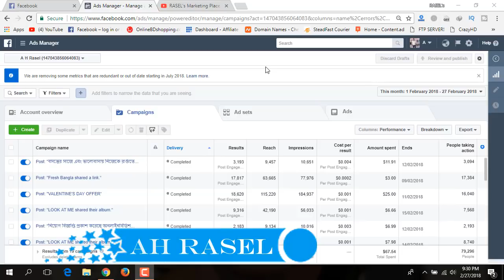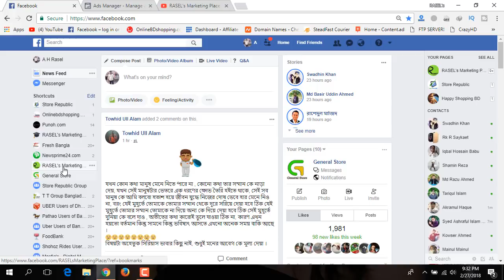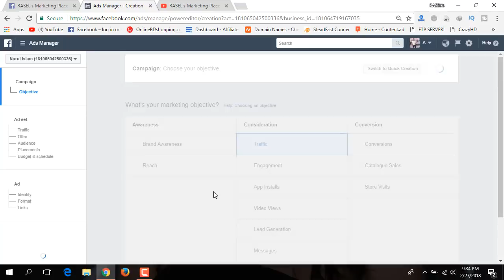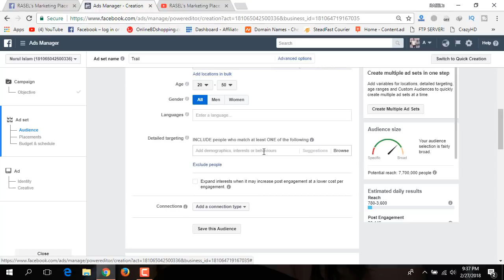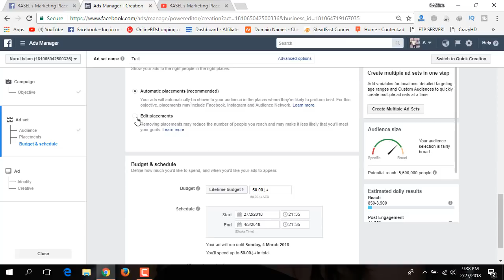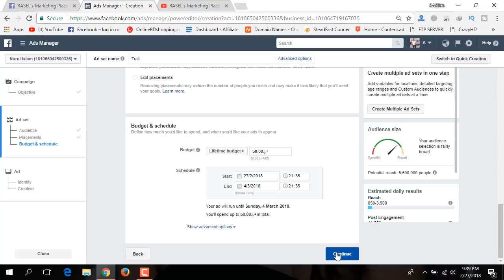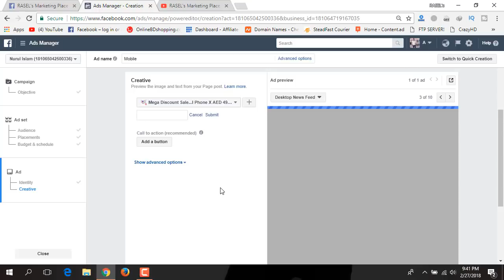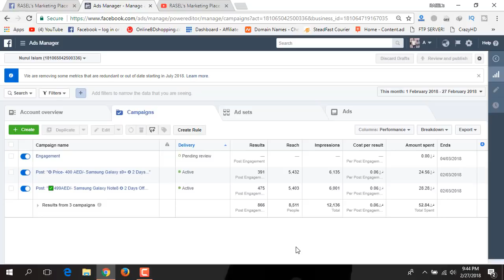How To Create Facebook Ads | Facebook Marketing Bangla Tutorial 2018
How to create Facebook ads Facebook Marketing in Bangladesh including Facebook advertisement, Facebook Page Manage, Boost Post, and Facebook Likes. Facebook Marketing (Bangla Language). This is Facebook marketing basic to the advanced course. You will get step-by-step instructions.